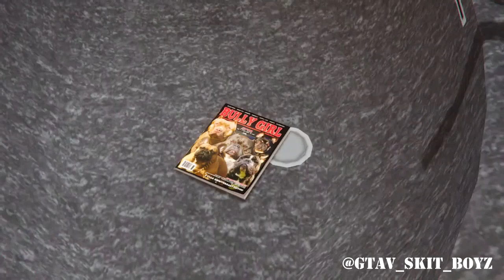Celebrating 8 Years!!! | Bully Girl Magazine Issue 76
Wow! I can’t believe it’s been 8 years already. Myself and everyone on Team BGM are very appreciative of the ongoing support that we receive from the bully community. Bully Girl Magazine Issue 76 is very special to us, and we hope you enjoy it.

Looking back to 2010, and then realizing what he have grown to become, is truly an accomplishment. Bully Girl Magazine started as a small publication, read only by a few bully breed enthusiasts. We are now read worldwide. Not only by bully breed enthusiasts. We now have people from all walks of life who love our publications. I’m talking about the fitness community, the bikers, the tattoo world, mixed martial artists, even other dog breed enthusiasts. They all love Bully Girl Magazine!

Bully Girl Magazine was created to provide a platform for bully breed enthusiasts to learn and share knowledge about the bully breed. Thanks to our ever-growing community of supporters, we were able to accomplish that task. On a bi-monthly basis, BGM produces a publication that features bully breed dogs from all over the world, exclusive kennel interviews, facts & tips articles, and Bully Girl Models that showcase our trademarked Bully Girl clothing line.

Bully Girl Magazine is made by the readers, supporters, fans, kennels, breeders, judges, show handlers, etc. Without you all doing your part to make the bully community better, we wouldn’t exist.

So again, on behalf of myself, and the whole team at Bully Girl Magazine, LLC., we would like to just say THANK YOU!